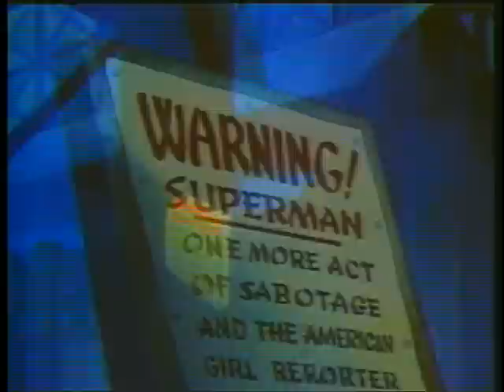Superman Short - Eleventh Hour ( With Commentary )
This is the commentary for the 12th Superman short in the Fleischer/Famous Studios cartoon series.  In it, Superman goes to Japan to sabotage their war efforts.

This short came out in 1942, and is now in public domain. It is one of the most blatant examples of Superman being used in America's war time propaganda.

The commentary is focused more on historical facts than jokes; this in not riff track, or a MST3K type voice over.  This is here to help teach the facts about Superman.

This is my second attempt at doing a commentary for these shorts.